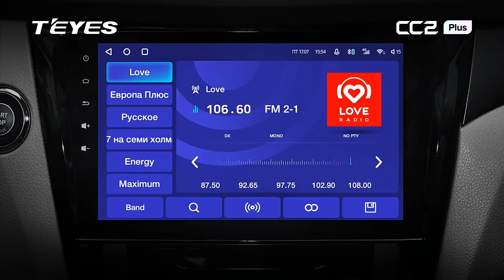TEYES CC2L CC2 + work with Ford F150 P415 Raptor 2008 - 2014 Car Radio Video Player Navigation GPS